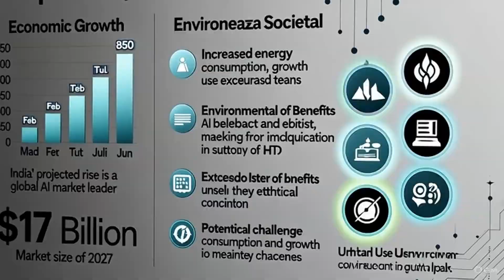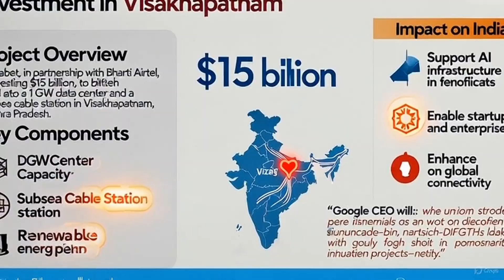Google’s $15 Billion AI City in India — How Visakhapatnam Is Becoming a Global AI Hub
India is building its first-ever AI City — and it’s huge.@YouTube
Google and Bharti Airtel are investing $15 billion to build a Global AI Hub in Visakhapatnam, Andhra Pradesh — complete with data centers, renewable energy infrastructure, and subsea cables.
digital transformation

This project could generate 100,000+ jobs, accelerate AI research, and make India a global digital powerhouse.
But it also raises key questions about energy use, sustainability, and policy readiness.@Firstpost

🎯 Discover how this move could redefine India’s tech future.@NDTV @DDIndia @indianexpress
💬 Comment: Do you think India can lead the AI revolution?

Script / Storyboard
0–15s: Hook & title reveal with map and Google visuals.
15s–2min: Context — why Google chose Vizag, project details.
Middle: Benefits (jobs, economy, AI infrastructure) + challenges (energy, sustainability).
Last 1–2 min: Future outlook + call to action.
firstpostgoogle ai hubgoogle vishakapatnamgoogle india investmentgoogle ai centerglobal ai hubgoogle 15 billion projectgoogle ai newsai hub vishakapatnamgoogle tech expansiongoogle andhra pradeshai development indiagoogle ai innovationvishakapatnam ai hubvishakapatnam ai hub 2025vishakapatnam ai hub updatesartificial intelligence hub indiavantagepalki sharmavantage palki sharmafirst postfirstpost palki sharmavantage on firstpost NDTV 24x7breaking newscurrent affairslatest newslive newsndtvndtv live 24x7 english newsndtv_newstop newscategory= newsShow= Daily News VideosTV TeaserReporter= Rishabh BhatnagarSundar PichaiGoogle News
Google AI Hub Visakhapatnam$15 Billion Investment IndiaGoogle Data Center Andhra PradeshTech Development IndiaArtificial Intelligence IndiaDD News Business UpdatesGoogle India ExpansionVisakhapatnam Technology HubAI Research Center IndiaDigital Infrastructure IndiaGoogle Innovation IndiaTech Investment News IndiaDD India Live CoverageAndhra Pradesh Economic GrowthGoogle AI Projects DD IndiaBusiness News DD IndiaDigital Economy IndiaDD India
NDTV 24x7breaking newscurrent affairslatest newslive newsndtvndtv live 24x7 english newsndtv_newstop newsShow= News NightTV ClipBengaluru potholesBengaluru roadsKarnataka potholesKarnataka governmentKarnataka Chief Minister SiddaramaiahReporter= Uma Sudhir

Google Announces $15 Billion "Global AI Hub" in Visakhapatnam | Vantage with Palki Sharma
skrs@skrs-lets-learn-together

ai agent
how to learn ai